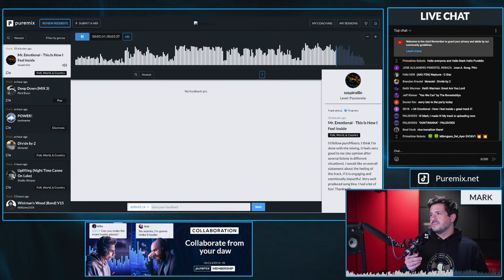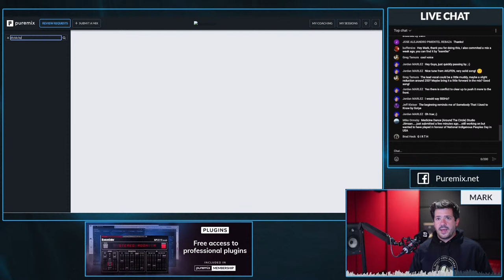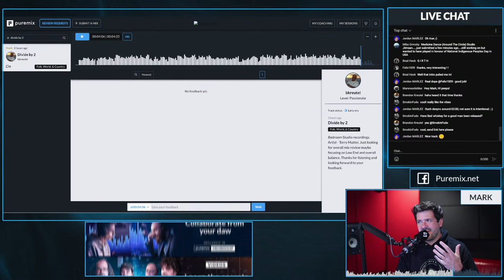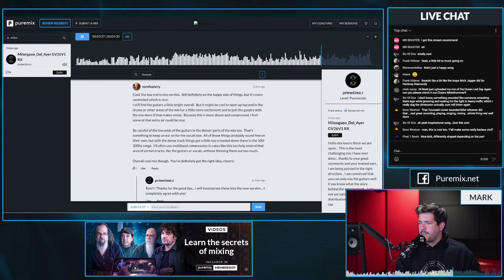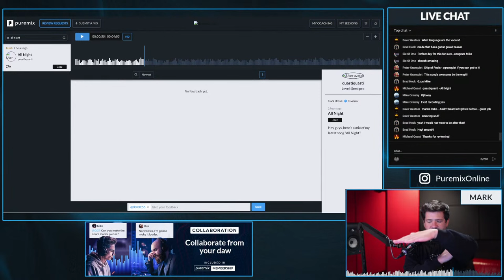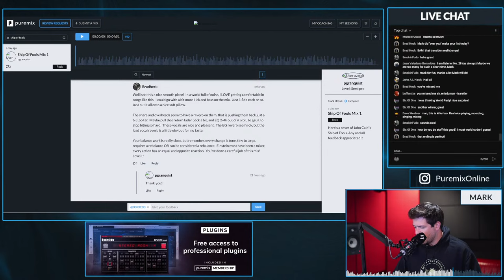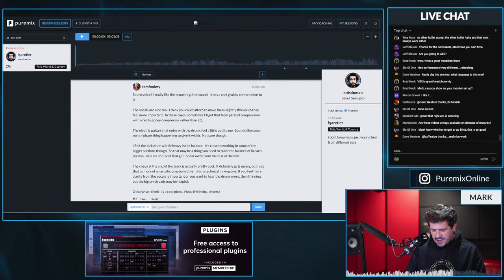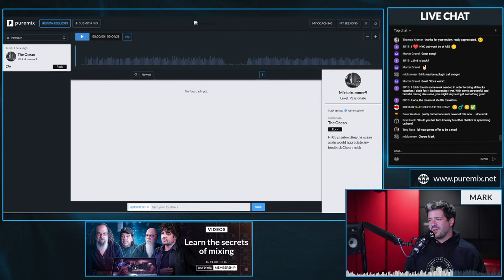Mix Tank w/ Mark Abrams - Submit your song, get feedback!